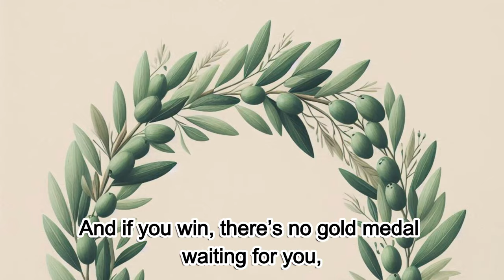NO MEDALS, NO MONEY, NO CLOTHES and DON'T CALL YOUR MOTHER. The beginning of the Olympics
Imagine being an Olympic athlete who cannot invite your mom or wife to watch your performance. To even participate, you must prove your knowledge in philosophy and skill in conversation. You will compete completely naked, your body exposed to the world as a symbol of honor and purity. And if you win? Forget gold medals and sponsorships—you receive a simple wreath made of olive leaves.
The Ancient Olympic Games, held in Olympia, Greece, were a cornerstone of Greek culture and society. These games, steeped in tradition and honor, offer a glimpse into the values and practices of ancient Greece. Here are some intriguing facts about these historic competitions:
Naked Athletes
Competitors in the Ancient Olympics competed in the nude, a practice known as "gymnos." This custom was seen as a mark of honor and athletic prowess, symbolizing the celebration of the human body. It also allowed for greater freedom of movement during events, highlighting the athletes' physical excellence.
No Women Allowed
Only men were permitted to participate in the games. Women were not allowed to compete, and even freeborn women were banned from attending the events. However, there were exceptions; the priestess of Demeter was allowed to watch, and unmarried women could attend certain events, reflecting the strict gender roles of the time.
Religious Roots.
The Ancient Olympic Games were held in honor of Zeus, the king of the Greek gods. They began as a religious festival rather than merely a sports competition. Participants and spectators engaged in sacrifices and rituals to gain favor from the gods, underscoring the deep religious significance of the games.
Five-Day Festival.
The Games spanned five days, with the first day dedicated to sacrifices and offerings to the gods, and the last day reserved for a grand banquet. The days in between were filled with various athletic competitions, including running, wrestling, boxing, and chariot racing, creating a blend of religious observance and athletic spectacle.
Sacred Truce.
A truce, known as Ekecheiria, was declared during the Olympics, halting all wars and conflicts throughout Greece. This truce allowed athletes and spectators to travel safely to and from Olympia, emphasizing the unifying power of the Games and fostering a sense of pan-Hellenic peace.
The Winners’ Prizes.
Winners of the Ancient Olympics did not receive medals. Instead, they were awarded olive wreaths, symbolizing peace and victory, and were celebrated as heroes in their hometowns. Victorious athletes often enjoyed lifelong benefits, such as free meals, seats of honor at public events, and exemption from taxes, but the Games themselves did not provide monetary rewards.
Victory Statues.
Victors often had statues erected in their honor, placed in public areas of their hometowns as a testament to their achievements. These statues not only commemorated individual accomplishments but also brought prestige to the athlete’s city-state, serving as a lasting legacy of their success.
No Permanent Stadium.
The Ancient Olympic Games were held in Olympia, but there was no permanent stadium. Facilities were temporary and built anew for each event. Athletes trained at gymnasiums, which were not just for physical training but also for social and philosophical discussions, reflecting the holistic nature of Greek education.
No Professional Athletes.
Athletes in the Ancient Olympics were amateurs, competing for honor and glory rather than financial gain. Those found to be professional were disqualified. Athletes swore an oath to compete fairly and to respect the rules of the games, and they had to prove their training and eligibility, embodying the Greek ideal of arete (excellence) in both body and mind.
Unique Events: The Hoplitodromos.
One of the unique events in the Ancient Olympics was the "hoplitodromos," a race in which athletes ran wearing full hoplite armor, including a helmet, shield, and greaves. This event showcased not only speed and endurance but also the ability to maneuver while carrying the heavy equipment of a Greek soldier, emphasizing the connection between athletic prowess and military readiness.
The Ancient Olympic Games were much more than just a series of athletic contests. They were a celebration of physical excellence, religious devotion, and cultural unity that left an enduring legacy on the world of sports and beyond.